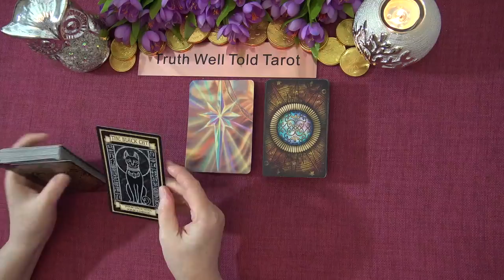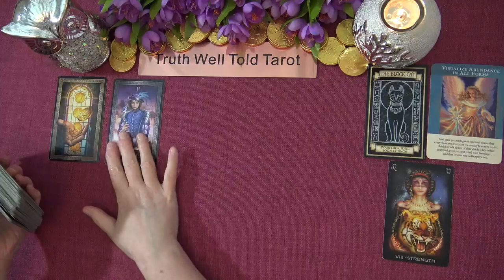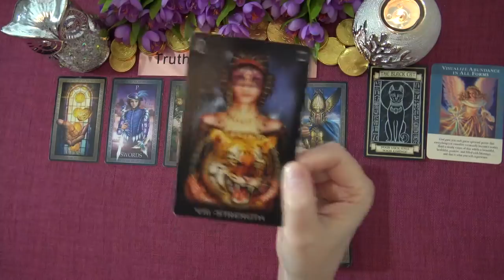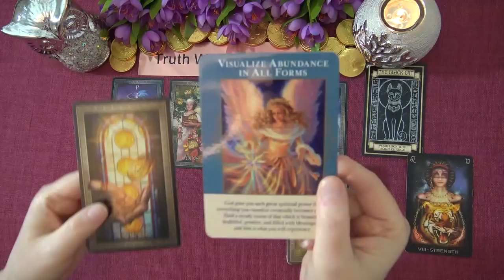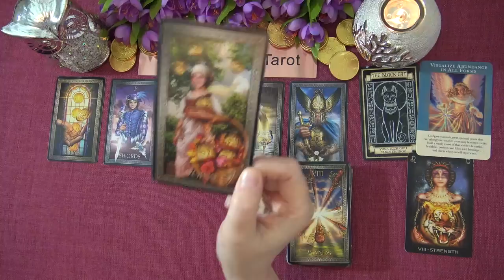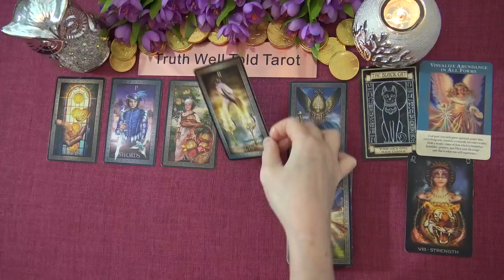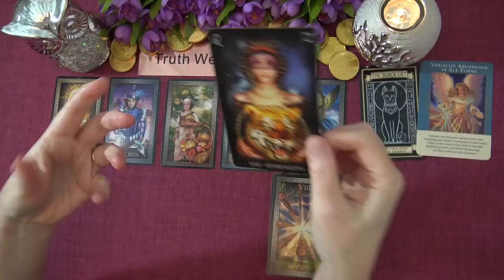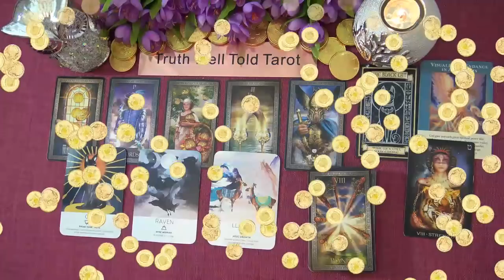GEMINI MONEY & CAREER - FEBRUARY-MARCH 2021 "YOUR POWER TO PERSUADE BRINGS A SHIFT GEMINI!"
Welcome to the Truth Well Told Tarot Channel on YouTube! I hope you enjoyed your Gemini Money & Career Tarot Reading. I am an Intuitive Tarot Reading and I offer general daily tarot, weekly tarot and monthly tarot readings.

Andrea xx